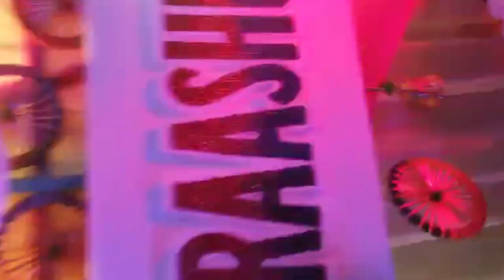ईश्वर किराया भंडार टेंट हाउस& साउंड सर्विसेस & केट्स ठेकवाडीह गुरुर / ISHWAR KIRAYA BHANDAR GURUR